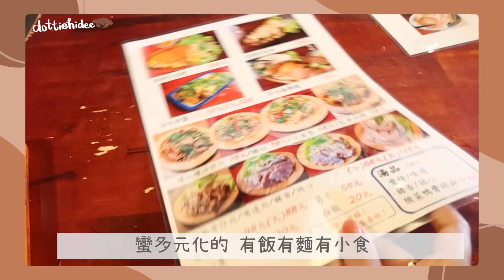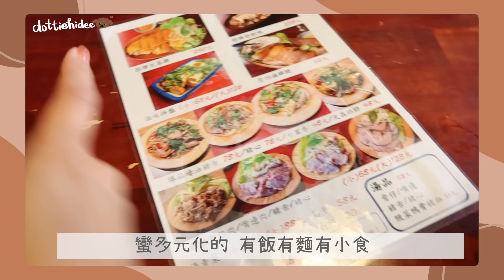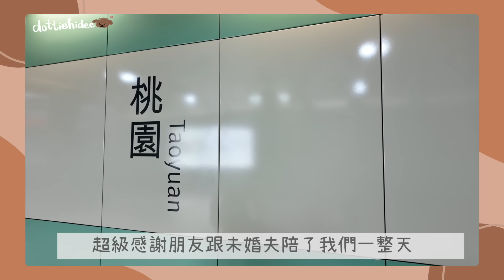✤台北VLOG✤ DAY 2🇹🇼去桃園探朋友👩🏼‍🤝‍👩🏽必去牧場～零距離餵水豚羊駝🦙有人帶路就是不一樣😎超高質美食😋極邪惡古早味蚵仔滷肉飯🍚民區隱世Omakase🍣 ||Dottie Hidee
♥ 聊天時間 ♥

台鐵1小時 or 高鐵20分鐘
就可以從台北去桃園
非常非常非常推薦常去台北的朋友留一天時間到桃園逛逛！

辛梅
324台灣桃園市平鎮區環南路167號

沐慕家居
 326台灣桃園市楊梅區獅一路1-1號

32659 桃園市楊梅區高榮里幼獅路一段439號

鮨 玖日
 320台灣桃園市中壢區民權路四段545號1樓